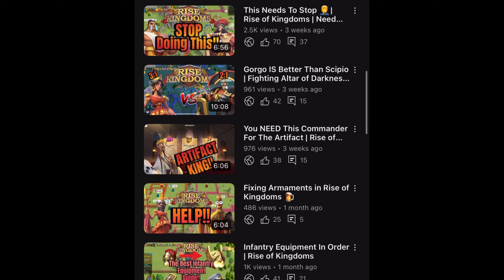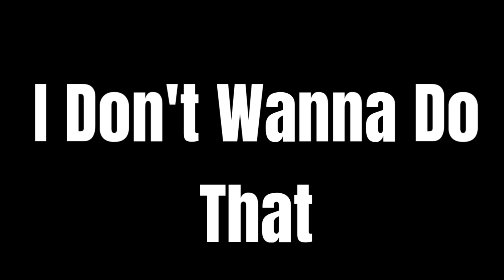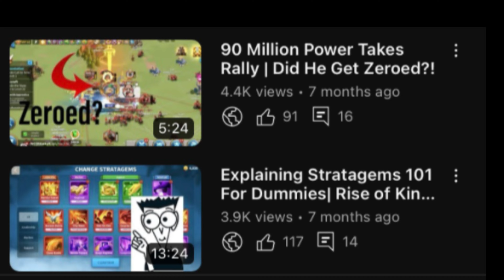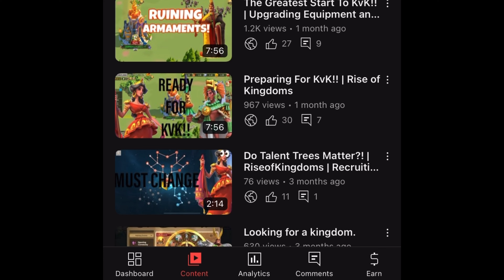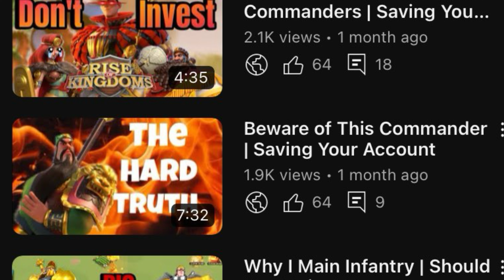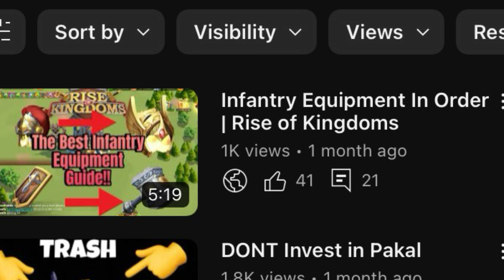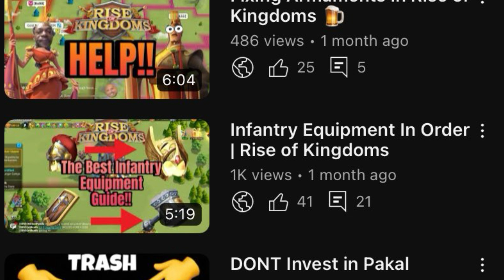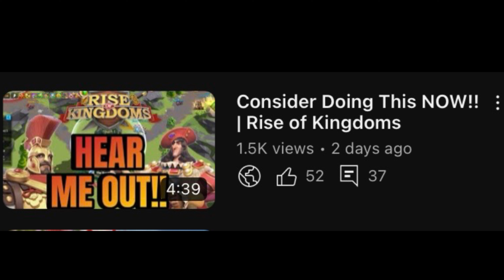Reviewing My YouTube Channel | Rise of Kingdoms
Chapters
0:00 Intro
1:10 How & When I Started
2:58 The Downfall
4:21 Video Stats
12:48 How You Can Help Me